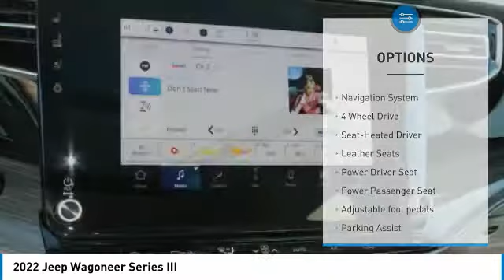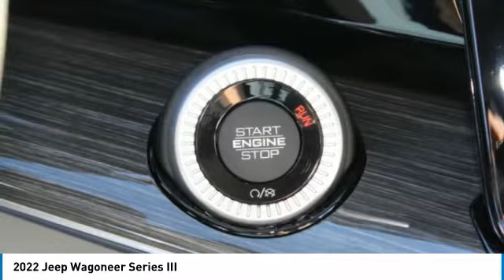2022 Jeep Wagoneer Charlotte NC J228014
2022 Jeep Wagoneer Series III

Keffer Chrysler Jeep Dodge Ram Trucks is delighted to offer this terrific-looking 2022 Jeep Wagoneer Series III in Bright White Clearcoat. Well equipped with: Flexible Seating Group (Floor Console w/Cupholder and Power Tip/Slide Recline 2nd Row Buckets), Premium Group I (19 Speaker McIntosh Audio System, 3 Panel Sunroof, Adjustable Roof Rail Crossbars, Cargo Cover, and Power Deployable Running Boards), Quick Order Package 22N, Rear Seat Video Group 1 (Seatback Video Screens), 10 Speakers, 3.21 Rear Axle Ratio, 3rd row seats: bench, 4-Wheel Disc Brakes, ABS brakes, Adaptive suspension, Adjustable pedals, Air Conditioning, Alloy wheels, AM/FM radio: SiriusXM with 360L, Anti-whiplash front head restraints, Apple CarPlay/Android Auto, Audio memory, Auto High-beam Headlights, Auto-dimming door mirrors, Auto-dimming Rear-View mirror, Auto-leveling suspension, Automatic temperature control, Brake assist, Bumpers: body-color, Compass, Delay-off headlights, Driver door bin, Driver vanity mirror, Dual front impact airbags, Dual front side impact airbags, Electronic Stability Control, Exterior Parking Camera Rear, Four wheel independent suspension, Front anti-roll bar, Front Bucket Seats, Front Center Armrest, Front dual zone A/C, Front fog lights, Front Passenger Interactive Display, Front reading lights, Fully automatic headlights, Garage door transmitter, Genuine wood console insert, Genuine wood dashboard insert, Genuine wood door panel insert, Heads-Up Display, Heated door mirrors, Heated front seats, Heated rear seats, Heated steering wheel, Illuminated entry, Knee airbag, Leather steering wheel, Leather Trimmed Bucket Seats, Low tire pressure warning, Memory seat, Navigation System, Normal Duty Suspension, Occupant sensing airbag, Outside temperature display, Overhead airbag, Overhead console, Panic alarm, Passenger door bin, Passenger vanity mirror, Power adjustable front head restraints, Power door mirrors, Power driver seat, Power Liftgate, Power passenger seat, Power steering, Power windows, Radio data system, Radio: Uconnect 5 Nav w/10.1 Display, Rain sensing wipers, Rear air conditioning, Rear anti-roll bar, Rear dual zone A/C, Rear reading lights, Rear seat center armrest, Rear window defroster, Rear window wiper, Reclining 3rd row seat, Remote keyless entry, Roof rack: rails only, Security system, Speed control, Speed-sensing steering, Speed-Sensitive Wipers, Split folding rear seat, Steering wheel memory, Steering wheel mounted audio controls, Tachometer, Telescoping steering wheel, Tilt steering wheel, Traction control, Trip computer, Turn signal indicator mirrors, Variably intermittent wipers, Ventilated front seats, Voltmeter, Wheels: 20 x 9.0 Premium 2 Aluminum, and Wheels: 22 x 9.0 Premium 3 Aluminum.